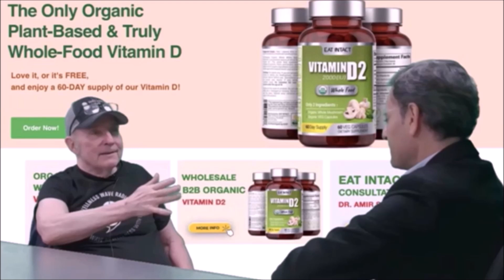Wellness Wave Radio LLC with Phil George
Curious About Artificial Intelligence and Its Future?

Join biochemist,  Phil George and AI expert Dustin Hopkins from Kingside as they dive down the rabbit hole of AI! Explore the fascinating world of artificial intelligence, its current advancements, and where it’s heading.
Don’t miss this opportunity to gain insights from an expert in the field and discover how AI can transform various aspects of our lives and businesses. Whether you’re a tech enthusiast, a business owner, or just curious about the future, this discussion is for you!

Wellness Wave Radio LLC with Phil George Radio Show airs every Wednesday at 11AM and 11PM Eastern Time on syndicated Dreamvisions 7 Radio & TV Network. Listen Live Stream on Station